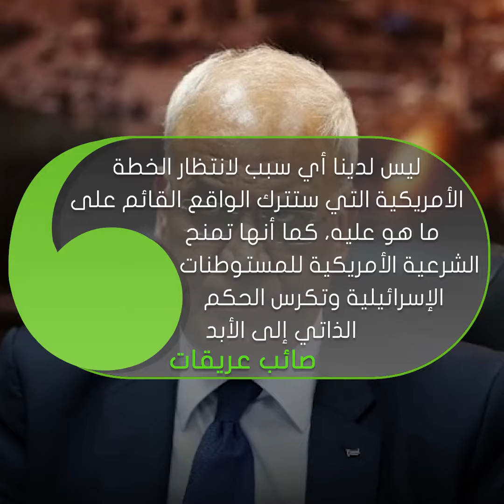شاهد تفاصيل صفقة القرن الأمريكية الخطيرة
وثيقة مسربة لرئيس المفاوضات الفلسطيني

نشرت قناة "إسرائيلية" وثيقة عريقات التي اسمتها "وثيقة رئيس طاقم المفاوضات صائب عريقات لـ رئيس السلطة محمود عباس".

وحملت الوثيقة تسريبات مضامين مبادرة الرئيس الأمريكي ترمب لما يسمى عملية السلام، وأوضحت القناة أن الوثيقة تتكون من 92 صفحة، قدمها عريقات لـ رئيس السلطة محمود عباس، قبل اجتماع المجلس المركزي الذي انعقد قبل أيام في مدينة رام الله.

وتشير الوثيقة المسربة لـ خطة السلام التي وضعتها أمريكا بحيث تعتبر ضواحي مدينة القدس وحدود عام 1967 دولة فلسطين ضمن سياق حل الدولتين، مقابل موافقة الاحتلال على السماح بحرية العبادة في القدس.

وتكشف الوثيقة أن مبادرة ترمب تعتمد على سياسة الإجبار والإملاءات بما يتوافق مع النهج الأمريكي القائل "إن كل من يريد السلام عليه القبول بخطة البيت الأبيض للسلام".

وأشار رئيس المفاوضات صائب عريقات في الوثيقة أن قضية اللاجئين ستحل دون إقرار حق العودة للداخل الفلسطيني المحتل، مشيرًا إلى أن الحل يتضمن اعتراف العالم بـ الاحتلال كدولة يهودية، ولن تتضمن الخطة الأمريكية فيما عرف بـ "صفقة القرن" على إجبار فلسطين الاعتراف بـ يهودية "إسرائيل".

وتابع عريقات في الوثيقة المسربة قوله: "أن الوضع الأمني سيعطي إسرائيل كامل الصلاحيات لما يجري في الدولة الفلسطينية المنزوعة السلاح، وسيتم إيجاد فقط قوة شرطية فلسطينية قوية".

وأشار للخطة على أنها تنص على تخصيص مساحات خاصة لاستخدام الفلسطينيين موانئ حيفا وأسدود، وربط قطاع غزة بـ الضفة الغربية بشرط أن يكون الربط تحت السيادة "الإسرائيلية".

وتابع عريقات بما يعتلق بـ الحدود قائلًا: "الخطة الأمريكية تقترح ضم 10 بالمئة من مساحات الضفة لإسرائيل، والمساحة المتبقية 90 بالمئة تكون أراضي للدولة الفلسطينية"، منوهًا إلى أن نتنياهو طلب من ترامب ضم 15 بـ المائة بدلًا من 10 بـ المائة من مساحات الضفة الغربية إلا أن ترامب رفض الطلب الإسرائيلي.

وتشير الوثيقة أن الرئيس الأمريكي لن يعترض على الضم الإسرائيلي بالنسبة الموضحة مسبقًا، وسيتم ذلك خلال شهرين كما سربت الوثيقة.

وتحتوي الخطة جداول زمنية متفق عليها بين الأطراف على إنهاء المفاوضات، ولا تنص الخطة على موعد لانسحاب الاحتلال من الضفة الغربية، وتشير أن الانسحاب يتم بـ التدريج وفق أداء الأجهزة الأمنية.

وختم عريقات الوثيقة بـ رسالة للرئيس الفلسطيني محمود عباس قال فيها: "يجب عدم إعطاء أي فرصة لـ خطة ترامب، ولا حتى دراستها"، مضيفًا أنه "ليس لدينا أي سبب لانتظار الخطة الأمريكية التي ستترك الواقع القائم على ما هو عليه، كما أنها تمنح الشرعية الأمريكية للمستوطنات الإسرائيلية وتكرس الحكم الذاتي إلى الأبد".